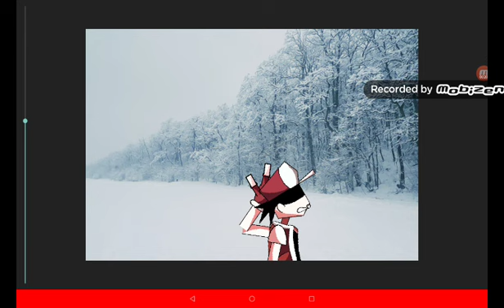Red Performance.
Red z Hypno Lullaby V2.